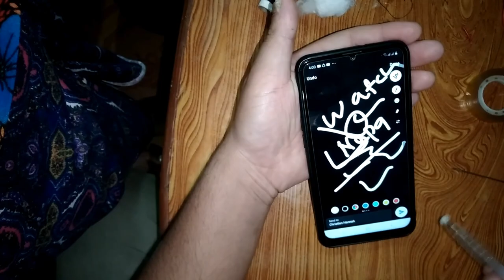Make a stylus pen at home | How to make stylus pen .